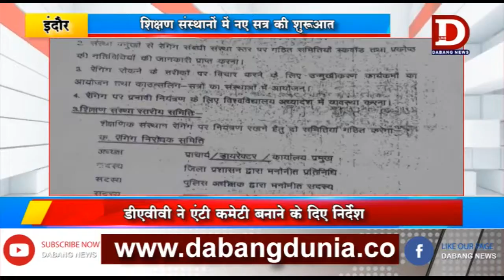INDORE डीएवीवी रैगिंग को लेकर गंभीर नहीं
शिक्षण संस्थानों में नए सत्र की शुरुआत होते ही डीएवीवी ने जिलेभर के विद्यालयों और महाविद्यालयों को अपने-अपने कॉलेज में एंटी रैगिंग कमेटी बनाने के निर्देश तकरीबन 2 माह पहले दिए थे लेकिन विश्वविद्यालय से संबद्धता रखने वाले कॉलेजों ने अभी तक दिए गए।दिशा निर्देशों का पालन पूर्ण रूप से नहीं किया है